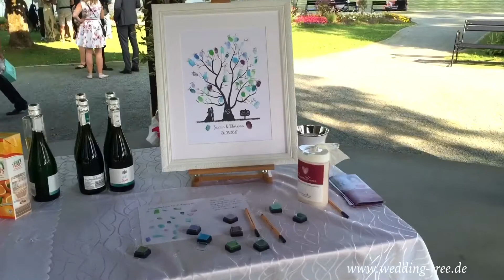Wedding Tree - Fingerabdruckbaum als Gästebuch auf der Hochzeit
Diesen Sommer habe ich auf der Hochzeit einer lieben Freundin (am wunderschönen Ossiacher See in Österreich), ein bisschen bei der Wedding Tree Entstehung durch die Gäste mitgefilmt.

Hier stand das Bäumchen direkt am Sektempfang und auch das Brautpaar hat gestempelt - aber seht selbst.

Viele Grüße,

Eure Vanessa von Wedding-Tree.de